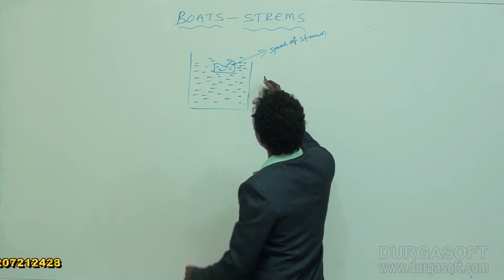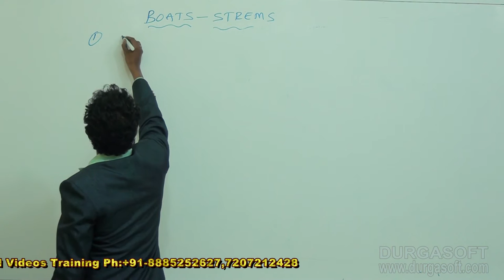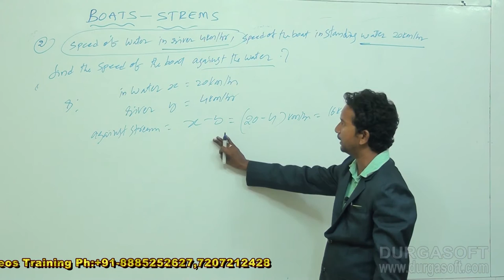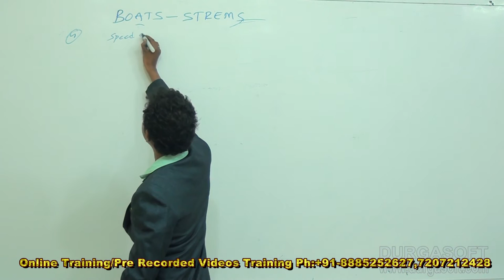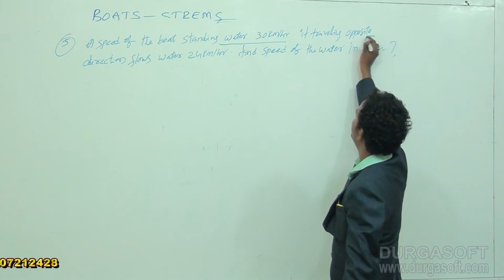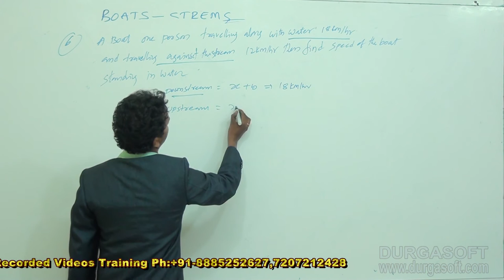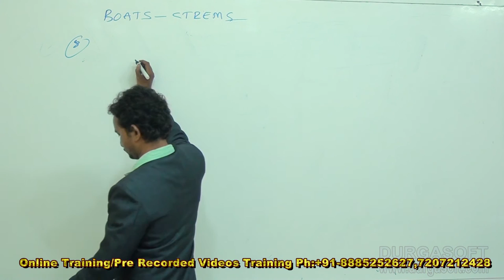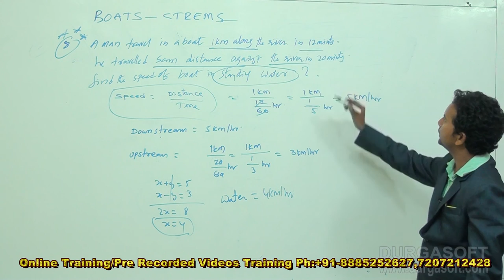Campus Recruitment Training (CRT) ||Aptitude|| Boats & Streams Part -1 by Ramulu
This Video Session explains Campus Recruitment Training (CRT) - Aptitude | Boats & Streams. This CRT Training Tutorial delivered by our Trainer Ramulu.

DURGASOFT is INDIA's No.1 Software Training Center

Trainer Name : Mr.Ramulu
Course : Campus Recruitment Training (CRT)
Topic : Boats & Streams
Methods of Training : Inclass, Online, Video based training

Location : 2nd Floor, Canara Bank Building, S.R Nagar, Hyderabad-500032

Other Courses We Offered :
JAVA, OCJP/SCJP, .NET , ANDROID, HADOOP, TESTING TOOLS , ADF, INFORMATICA, TABLEAU, IPHONE, OBIEE, ANJULAR JS, SAP,etc.